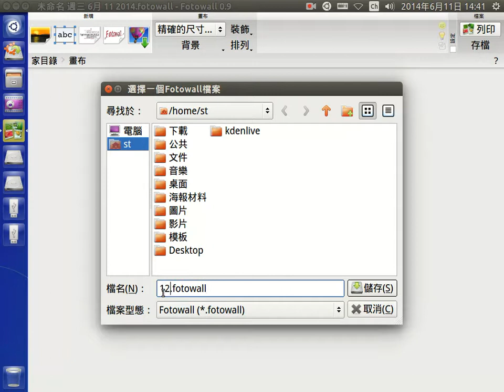存成畫布格式